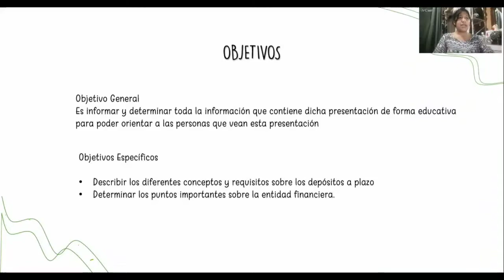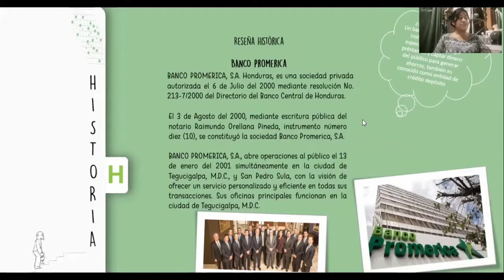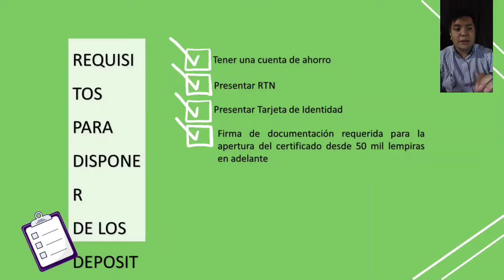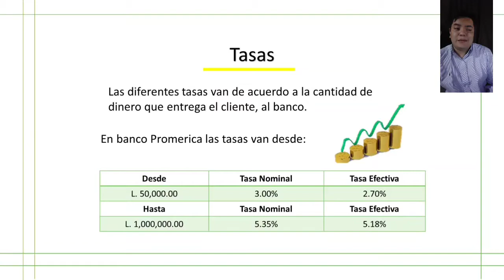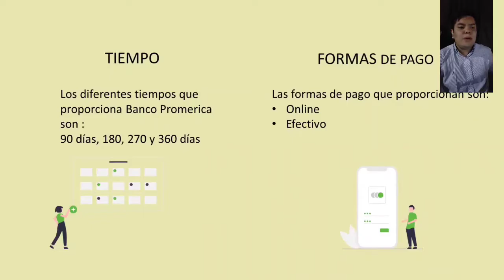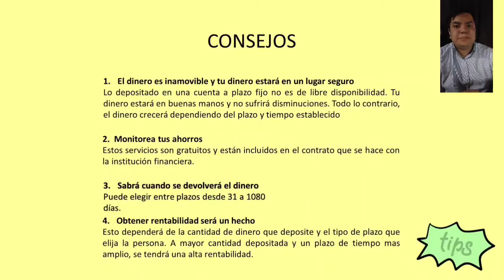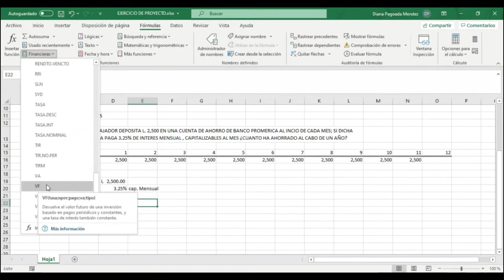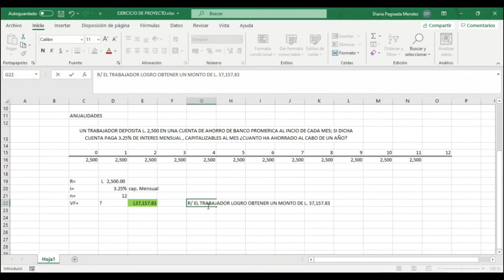Exposicion De Depositos a Plazo "Banco Promerica" Métodos en Finanzas I